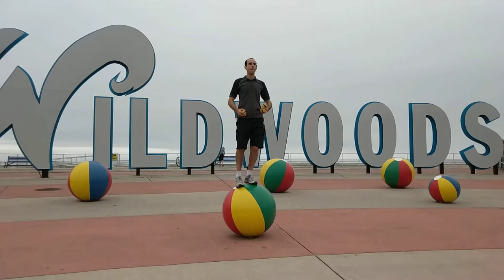juggling at The Wildwoods, NJ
I visited The Wildwoods, NJ  and juggled in front of the famous sign.